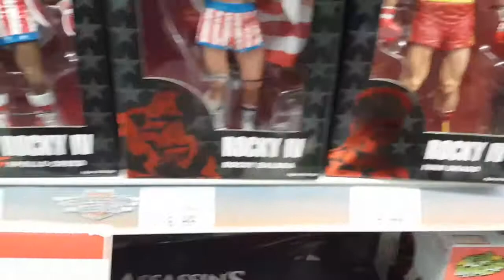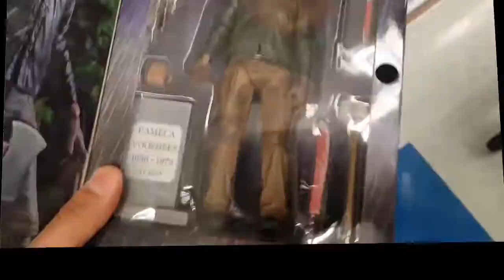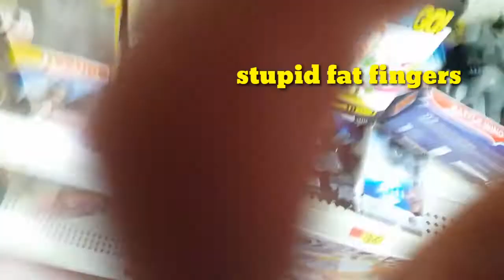1st toy hunt/haul video!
Marvel Legends, Star Wars Black series, Neca action figures